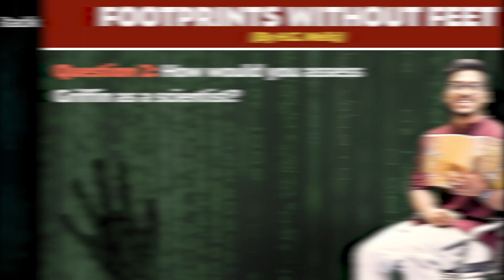Question 2 | Foot Prints Without Feet | Chapter 5 - Foot Prints Without Feet | Class 10 | PuStack